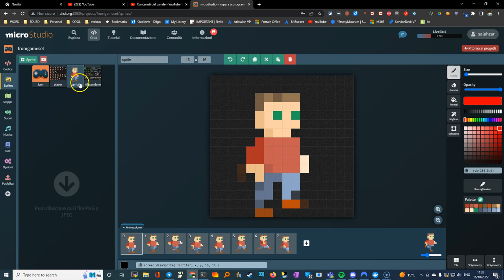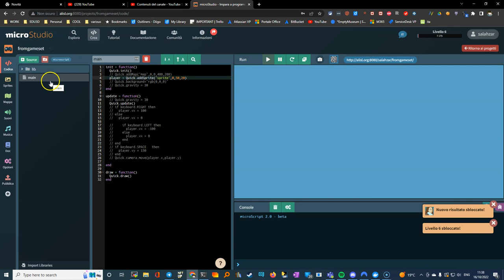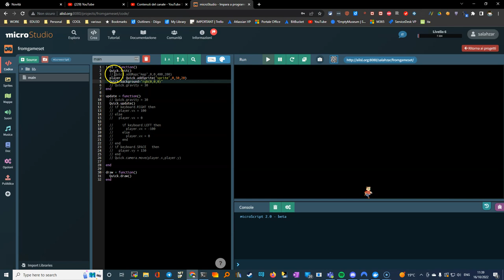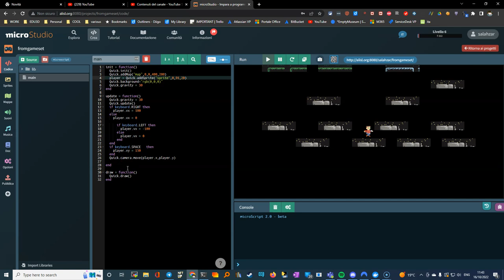microstudio: quick lib script howto basi dopo avere costruito uno sprite e una mappa.